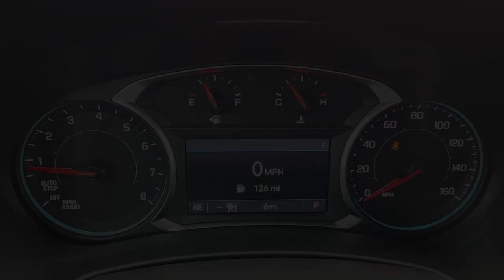2024 Chevrolet Equinox Houston, Katy, Brookshire, Rosenberg, Sugarland WRL143852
Mosaic Black Metallic New 2024 Chevrolet Equinox RS available in 8100 S Texas 6, Houston, Texas at Classic Elite Chevrolet. Servicing the Houston, Katy, Brookshire, Rosenberg, Sugarland, TX. area.

Classic Elite Chevrolet
8100 S Texas 6

Mosaic Black Metallic 2024 Chevrolet Equinox RS FWD 6-Speed Automatic Electronic with Overdrive 1.5L DOHCbrbrWe proudly sell and service the Greater Houston Area. Including: Angleton Alvin Baytown Pasadena LaPort Texas City Channelview Humble The Woodlands Spring Conroe Spring Branch Memorial Cypress Jersey Village Katy Cinco Ranch Fulshear Bryan College Station League City Galveston Sienna Plantation Richmond Rosenberg El Campo Wharton Missouri City and Sugarland. 26/31 City/Highway MPG